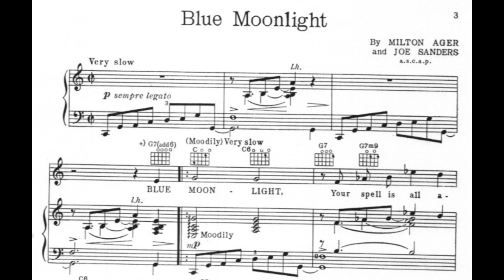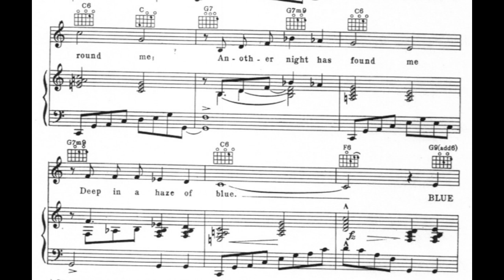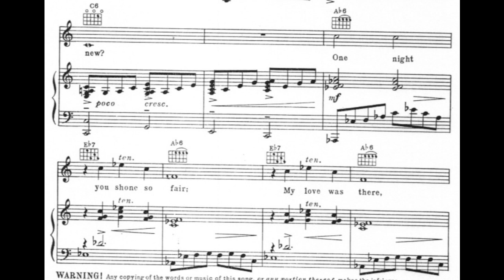Blue Moonlight (1941)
A 1941 popular song. Words and music by Milton Ager and Joe Sanders. Vocal by Fred Feild. Accompaniment by James Pitt-Payne.